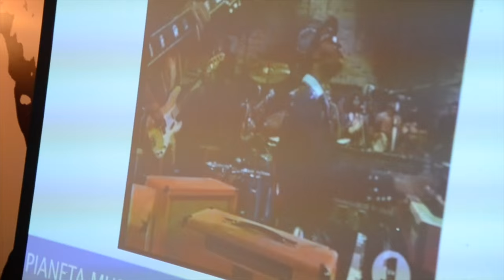CMM Pianeta Musica Moderna - Aprile 2016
CMM Pianeta Musica Moderna
Progetto alternanza scuola lavoro istituti superiori
I.I.S.S. "A.Manetti" - "P.Porciatti" Grosseto
CMM Scuola di Musica Moderna
Aprile 2016